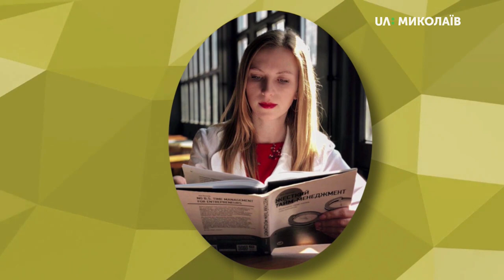23.09.2019. Новий день. Челендж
“Не шукайте у всьому негатив. Наше місто розвивається: з’являються нові арт-об’єкти, майданчики для відпочинку, багато культурних подій. Я намагаюся розказати про все це у рамках челенджу миколаївзізнакомплюс і закликаю миколаївців долучитися,” - Анастасія Михайлюк, авторка челенджу миколаївзізнакомплюс.
Челендж триватиме ще 11 днів. Анастасія пише про активний відпочинок в місті, місця, які любить відвідати родиною, зміни в Миколаєві, про людей, які вражають. За хештегом можна почитати історії інших миколаївців, які теж долучилися до такої акції.

Гостя: Анастасія Михайлюк - авторка челенджу миколаївзізнакомплюс;